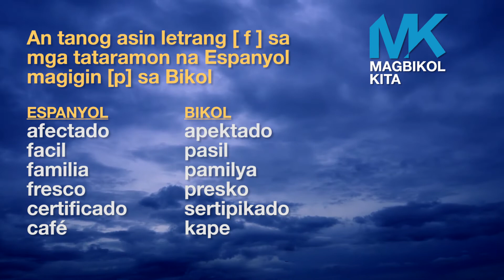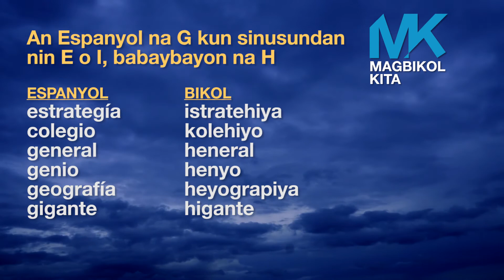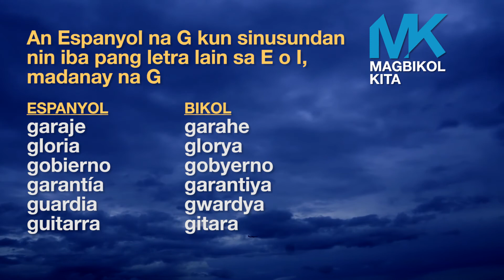Magbikol Kita 29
Episode 29 of MagbikolKita (December 11, 2019) What will happen to the Spanish /f/ and /g/ when the words are absorbed into the Bikol language? Please share!